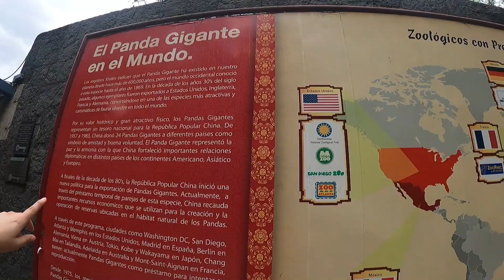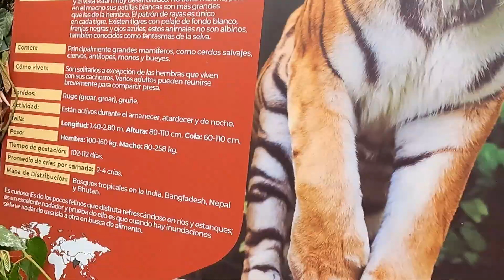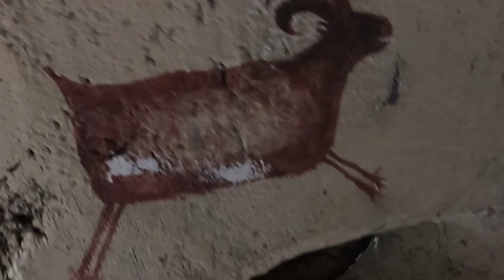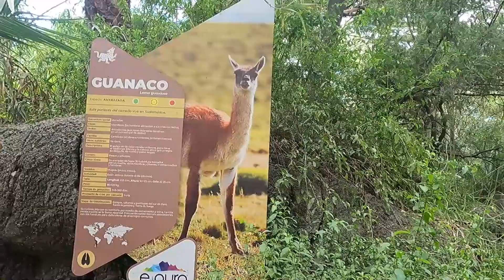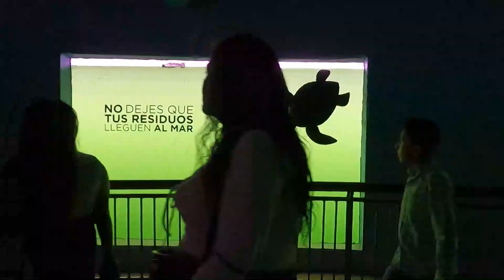¿Ya conoces el zoológico de Chapultepec en CDMX?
Amigos en esta ocasión dejamos los patines descansar un fin de semana para poder hacer otras actividades como personas "normales" y nos fuimos a visitar el zoo de chapu.
La verdad yo no conocía mucho sobre osos pandas, pero esta visita me hizo aprender mucho.
Comenta abajo que te pareció este zoo
¿Que contenido te gustaría ver?